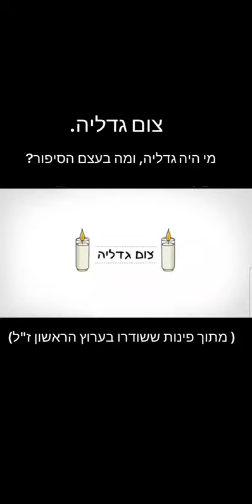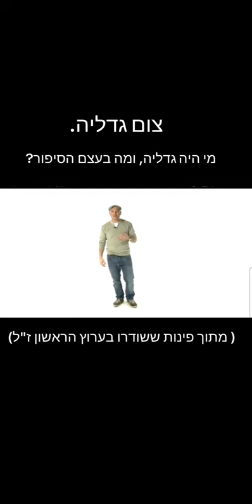צום גדליה - מה הסיפור?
כל הזכויות שמורות לנעם יעקבסון

צרו איתנו קשר:

כתובת
ישיבת בת עין
90913 יישוב בת עין ד.נ. צפון יהודה

מזכירות
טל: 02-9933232